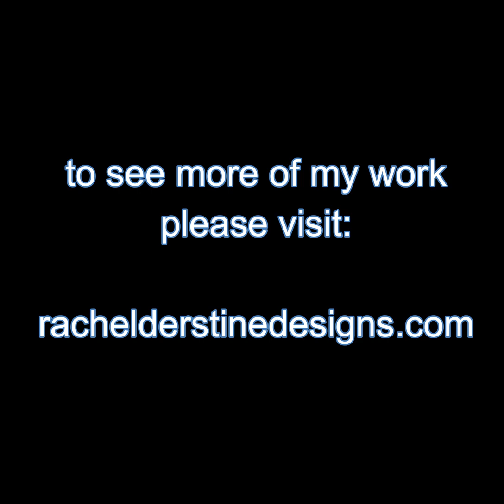Quilt As Art: Creating Movement and Depth - Solo Show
My show is running through March 14th at the Mennonite Heritage Center, 565 Yoder Road, Harleysville, PA.  Although this show is over, you may visit my works online at